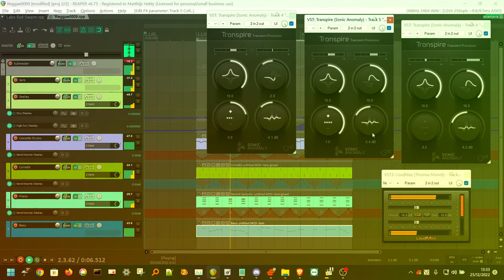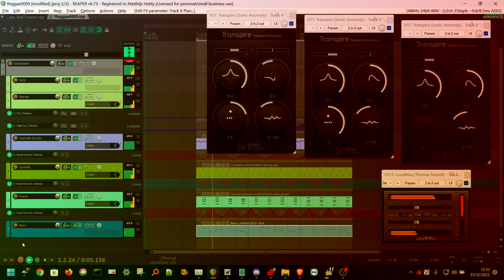Cassette Drums reggae demo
Merry Dubmas y'all.

Cassette Drums work quite well for reggae, I think.

Plugins used (all always 100% free, of course):

• Decidedly: DecentSampler
• Sonic Anomaly: Transpire
• Sampleson: CollaB3
• Shameless Plugs: Feral Felix (not released yet)
• Shameless Plugs: Wrench (not released yet)
• Wavesfactory: SK10
• STL Tones: Ignite - NadIR
• Spitfire Audio: LABS
• Ample Sound: Ample Bass P Lite II
• Sonic Anomaly: Bass Professor Mark II
• Tokyo Dawn Labs: TDR Nova
• Thomas Mundt: LoudMax
• Cockos: Loudness Meter
• iZotope, Inc.: Ozone Imager 2
• Cockos: ReaDelay
• Denis Tihanov: Oril River
• Bertom: Phantom Center
• Sixth Sample: Deelay
• Cockos: MIDI Velocity and Timing Humanizer